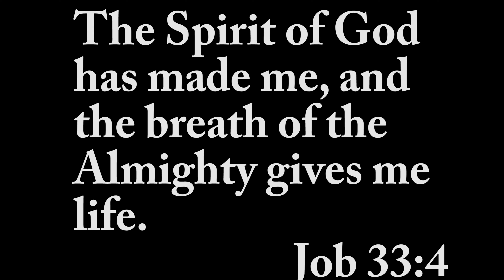#67 bubble wrap texture painting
@kacieoneill  This was really fun to do, I liked the way the texture worked with the painting. this is a great texture to explore. I used the large bubble wrap for this project. I also included some scripture for encouragement! May God bless you so deeply.

the books I wrote and illustrated:

Scripture cards

Watercolor Paints (what I use with my son so it is easier to clean up and less stress so I can just be in the moment with him and enjoy to process).

Pour Painting Medium: